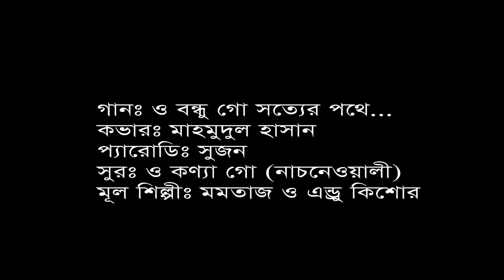Sotter Pothe Cholo Tumi | Mahmudul Hasan | Cover | Parody